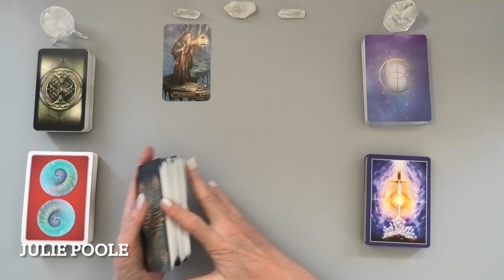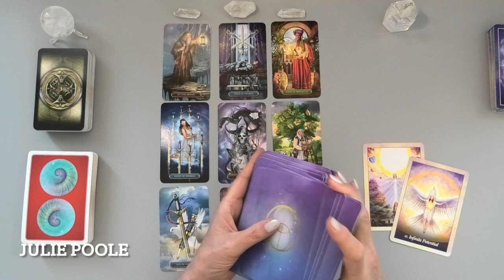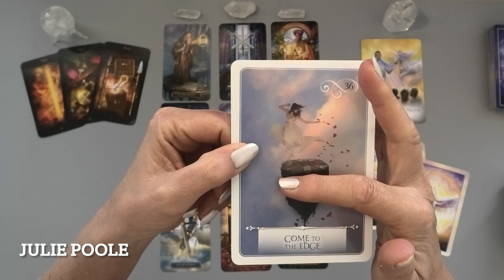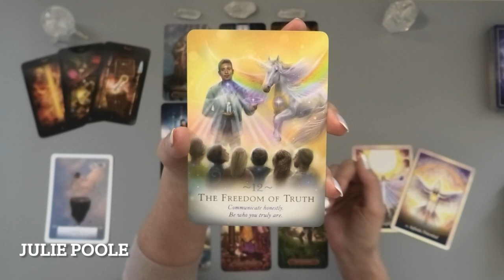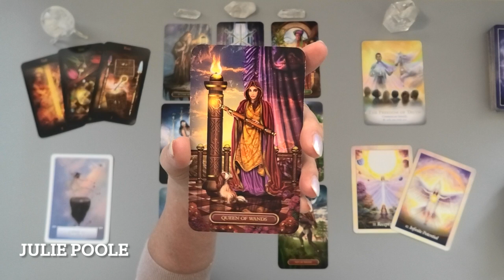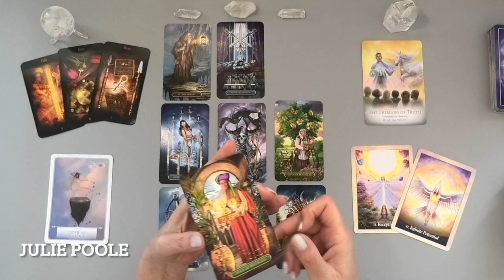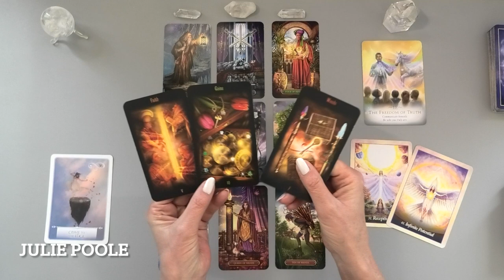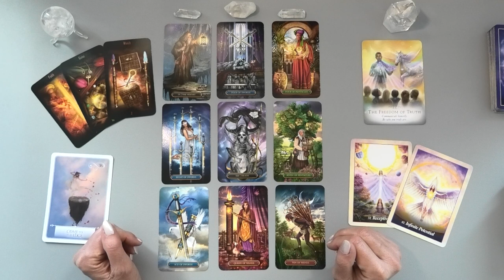LEO MAY 2022 "STEPPING UP! BIG IMPROVEMENT!"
STAY SAFE - I do not have instagram, whatsapp or ever contact anyone about having a reading. All sessions with me are booked by you, directly, via my secure website.

ABOUT ME...